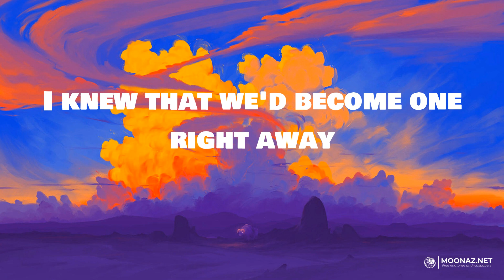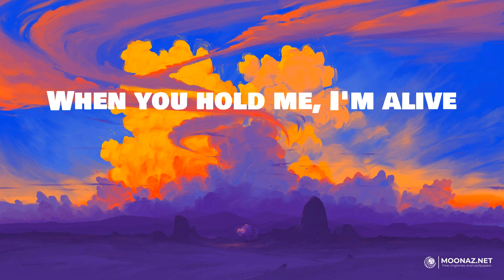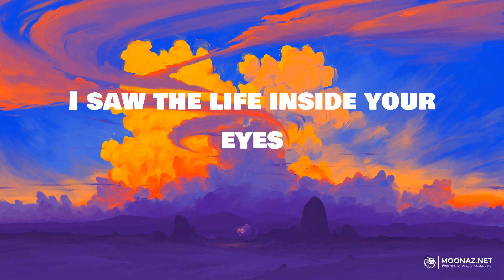Rihanna - Rihanna | LYRICS | Whatever - Kygo